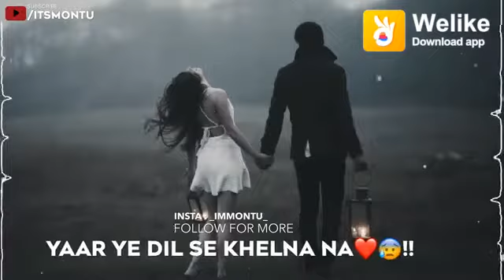😭😭very sad what's_up status !! Block & piyar !! 💔Heart toching ! Breakup status video mp4...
New whatsapp status video love status, sad status
Very what's status, new status Sad status
Love status Sad poetry status love status
Sad breakup status whatsapp status video
Love status whatsapp status video new sad whatsapp status

Veryimotionnal status
Sadstatus video
block whatsapp status

On the ball icon